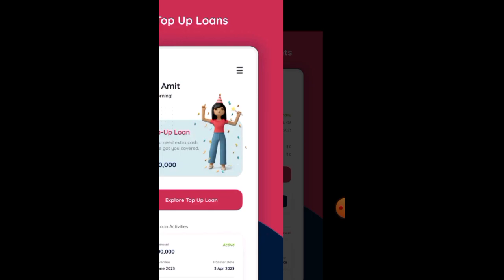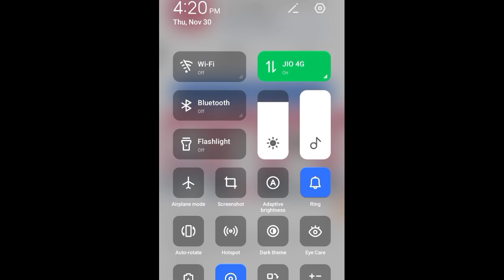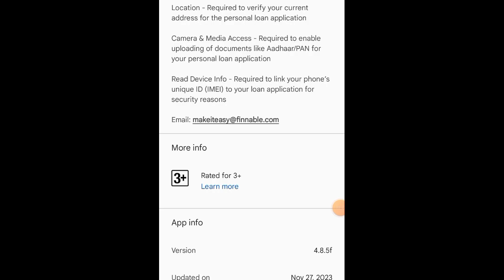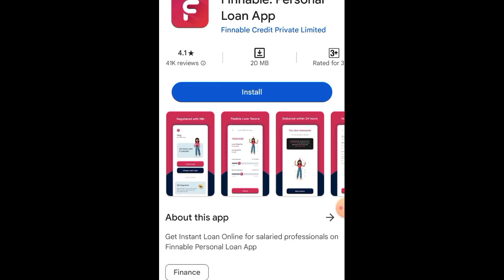300 के गिरे हुये CIBIL SCORE पर भी मिलेगा इस LOAN APP से लोन❗LOW CIBIL PER LOAN KAISE MILEGA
300 के गिरे हुये CIBIL SCORE पर भी मिलेगा इस LOAN APP से लोन❗LOW CIBIL PER LOAN KAISE MILEGA

Search Topic :
loan app fast approval
loan app
Instant loan
Instant loan

Discrimination :
company.
Request to User:
Thanks
Vishal Goswami..|